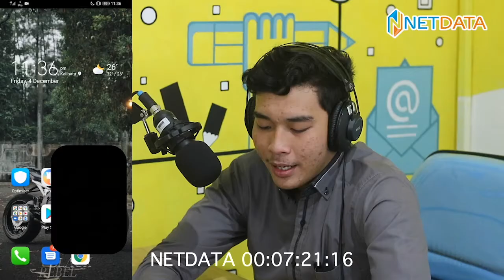Review Reyee Produk Baru Ruijie | Review Switch, Access Point, Router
Reyee adalah produk turunan dari Brand Ruijie yang di desain untuk kelas SOHO (Small Office Home Office). Reyee di klaim sebagai produk paling mudah, murah dan berkualitas di kelasnya.
Yuk saksikann review langsung dari tim IT Netdata yang ingin membuktikan klaim dari produk ruijie